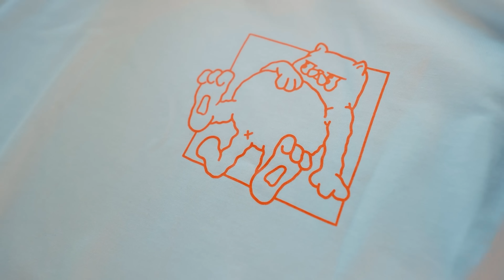Taas lisää eläinkokeita Sansalla!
Miten Sansa käyttäytyy, kun kukaan ei ole kotona? Entä millaista on olla ulkona ja oksettaako kammasta lähtevä ääni? Otetaan selvää!